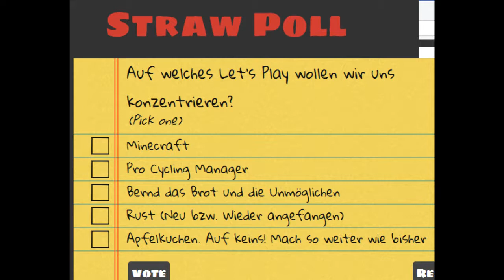Umfrage des Todesschnitzel - Ein LP bevorzugen???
DIE UMFRAGE IST BEENDET - ABSTIMMEN BRINGT NICHTS MEHR!
Gewonnen hat das Let's Play vom Pro Cycling Manager 2014 - die Folgen aus diesem Spiel werden also von nun an bevorzugt :)